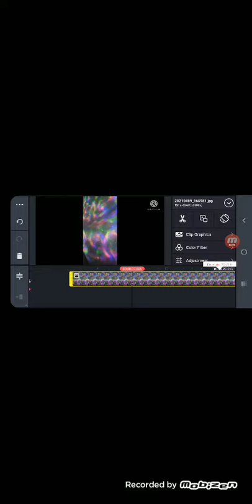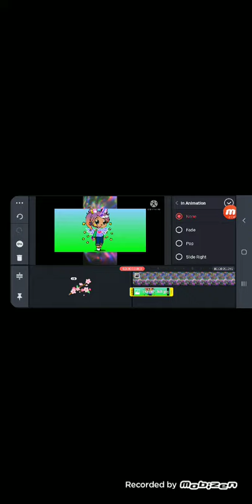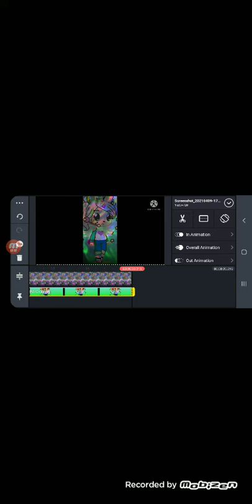read description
go to kinemaster um then chose a random background or a cool wall in real life the push layer then push media then chose your gacha oc picture then add it now then go to blending and chose darken and make sure your picture fit in your background and here u go any questions ask in the comments